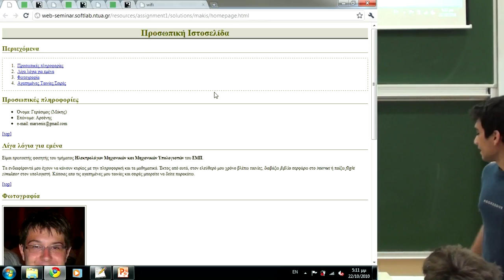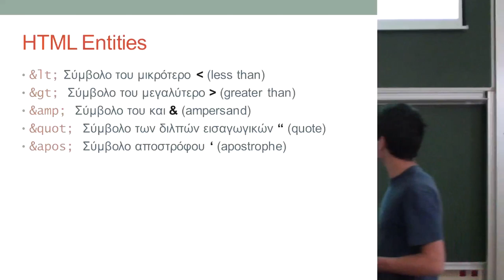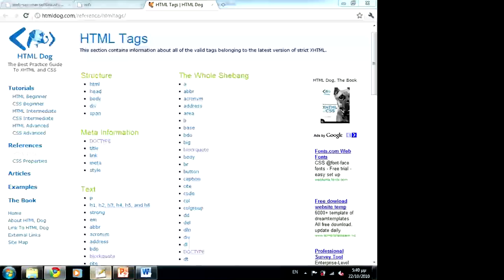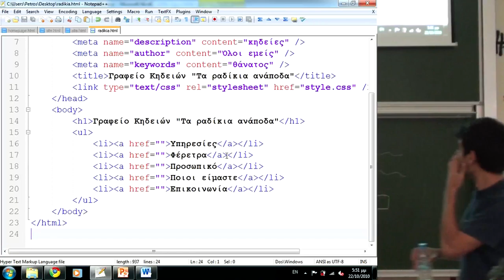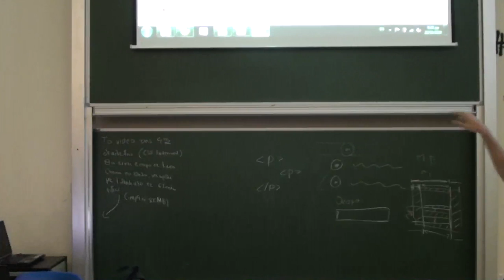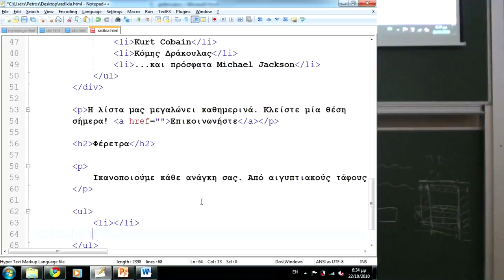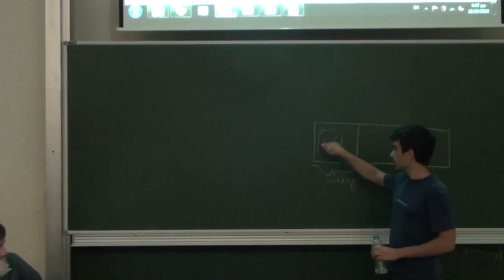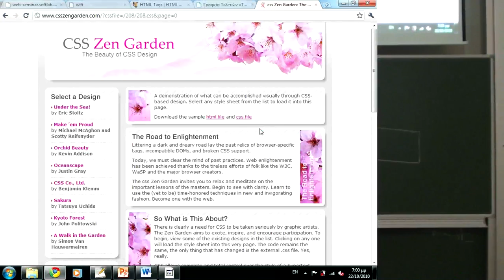NTUA Web Development Seminar Lecture 5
5η Διάλεξη Σεμιναρίου Ανάπτυξης Web Εφαρμογών.
Θέμα: Προχωρημένα θέματα HTML